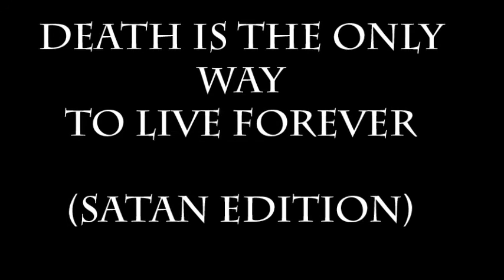D.I.T.O.W.T.L.F (Satan Edition)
0:00 Words turn into ashes
5:27 Hopeless
10:09 Broken promises
13:38 Fuck this pain
17:17 Some things never change
20:34 Last goodbye